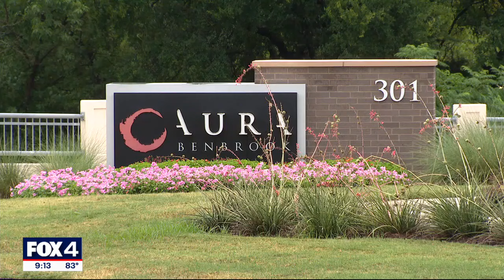Dozens of cars at Benbrook apartment broken into on back-to-back nights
Benbrook police are looking for the people who broke into dozens of vehicles at the same apartment complex two nights in a row.